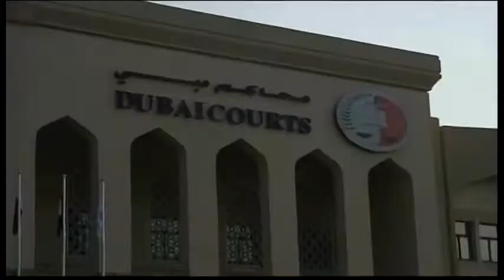4074WD UAE-COURT HEARING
4074WD UAE-COURT HEARING